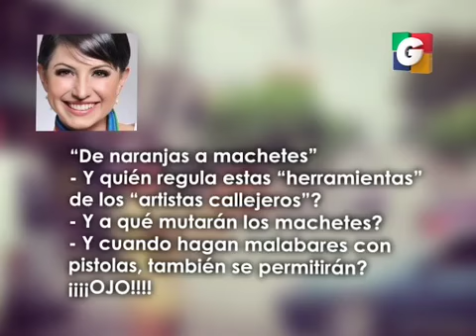Arte y deporte en Tuti Segmento 06